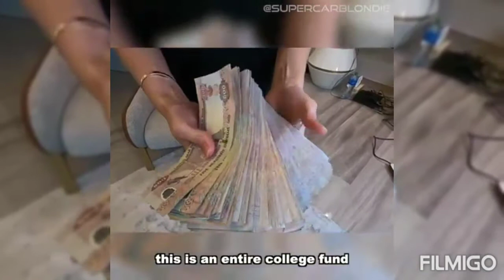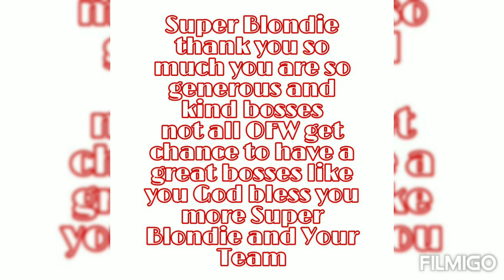SuperCar Blondie Surprised her special Employee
Supercar Blondie "Surprising my Employee with a lifetime savings of cash"

Supercar Blondie team You are so Generous and kind hearted bosses doing such blessing to Avelina
More Power to the entire superblondie Team Godbless you more
Avelina is 50years old -OFW

For Entertainment and Inspiring others purposes only No Copyright Infringment..

Supercar Blondie Team
Supercar Blondie